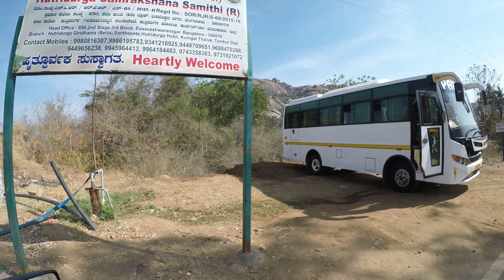Uttari Betta Weekend Getaway | Huthridurga - Must do Trek Near Bengaluru | 1 Nava Durga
Route
Gb palya - Nice Road - Mysore Road
Magadi - hutridurga
Total km ; 85km

Hutridurga, also known as Uttari Betta is a village and also a fortified hill in the south-east of Kunigal taluk. The hill is 1,142 metres (3,747 ft) above mean sea level that is located 15 km south-east of Kunigal. Hutridurga is situated about 65 km west of Bengaluru. It is situated off the Kunigal-Magadi State Highway 94 (Karnataka), at a distance of about 7 km from it and 10 km from the Anchepalya industrial area on the Bengaluru-Mangalore National Highway (India) near Kunigal.

The hill fort has eight gateways from the foot to the summit in addition to several outer gates. On the summit known as Sankarakumbhi is situated a small Shankareshwara temple with a spring called Dodda done or big spring in front of it. From the summit, we get an extensive view of the surrounding landscape dotted by a large number of tanks and hills. Hutridurga derives its name from Hutri, a village situated about 3 km from the foot of the hill. The village immediately at the foot of the hill is known as Santhepet and that situated on the first elevation as Hutridurga. The Hutridurga village has several temples of Adinarayana, Veerabhadra and Anjaneya etc.

Near Hutridurga is the village of Sondalagere, home to the Kambada Narasimha Swamy (Pillar Narasimha Swamy) temple. The village is situated on Kunigal - Magadi road via Kempanahalli at a distance of 12 km from Kunigal town and connected by bus service. The village has views of Hutidurga hill.